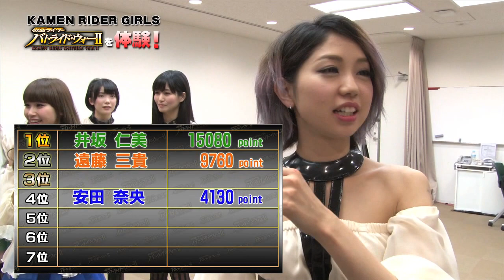PS3(R)･Wii U用ソフト「仮面ライダー バトライド･ウォーII」×「KAMEN RIDER GIRLS」Vol.2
PS3(R)・Wii U用ソフト「仮面ライダー バトライド・ウォーII」の主題歌を担当する「KAMEN RIDER GIRLS」が、発売前のゲームをプレイする特別企画の第2弾！

【ゲーム説明】
歴代平成仮面ライダーの映画に舞台を移し、平成仮面ライダーたちが新たなる戦いに身を投じるバイク＆ヒーローアクションゲームの最新作が、PS3(R)とWii Uに登場。映画ならではの究極フォームへと覚醒したライダーを操り、最強の敵を打ち倒せ！

発売日：2014年6月26日（木）予定
メーカー希望小売価格：
期間限定生産版「プレミアムTV＆MOVIEサウンドエディション」：10,450円+税
通常版（パッケージ版・ダウンロード版）：7,120円+税
プラットフォーム：PlayStation(R)3・Wii U
ジャンル：バイク＆ヒーローアクション
CERO：B